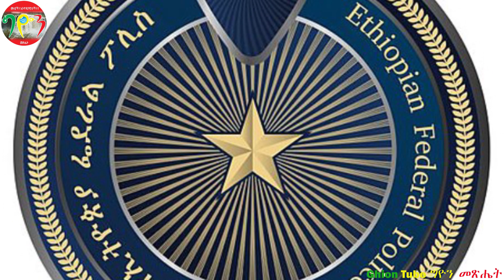በሴራ የተሞላው የአቶ ግርማ የሺጥላ ግድያ! የፌዴራል ፖሊስ በፓርላማ ፊት ተወቀሰ!